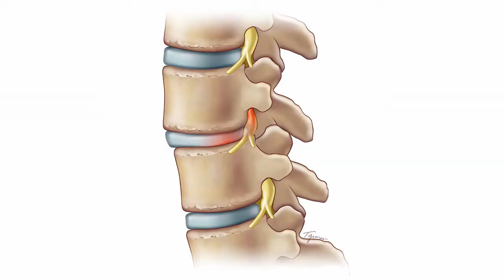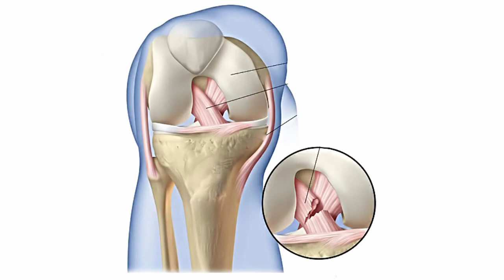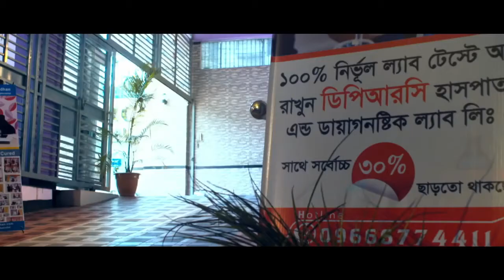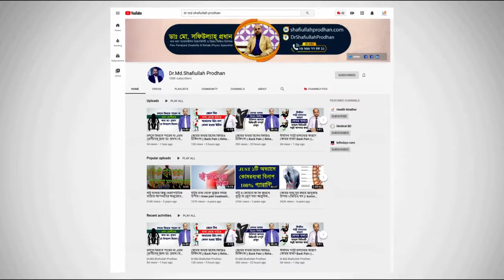ব্যথা থেকে কি রোগী মারা যেতে পারে? ব্যথা ও সমাধান || Pain & Rehabilitation || Bethar Chikitsha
ব্যথা থেকে কি রোগী মারা যেতে পারে? ব্যথা ও সমাধান || Pain & Rehabilitation || Betha Theke Ki Mara Jete Pare?